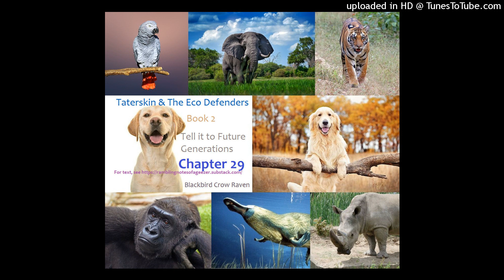Taterskin_2_29